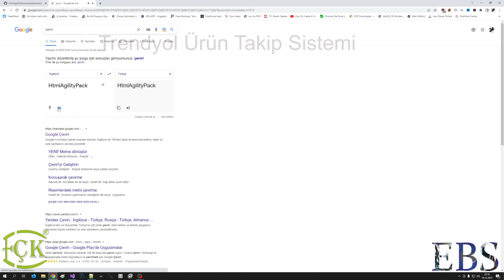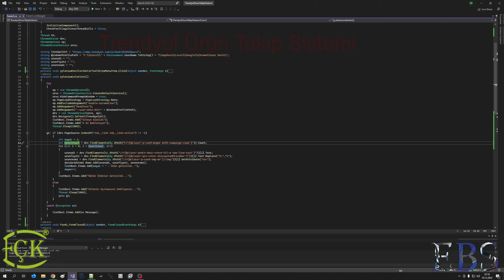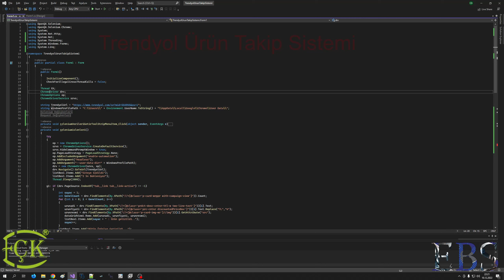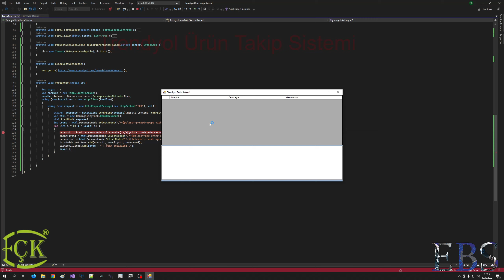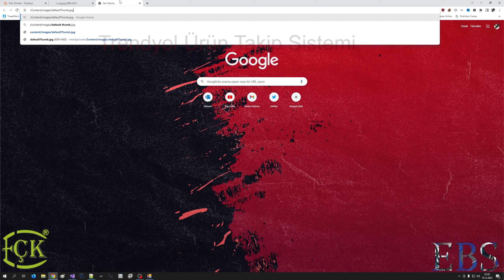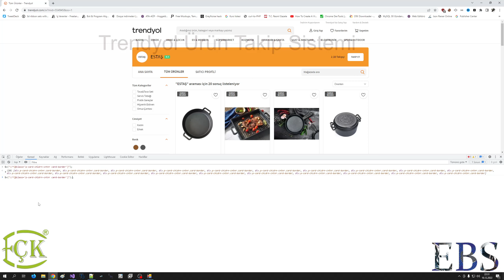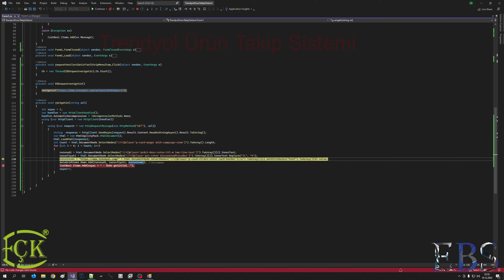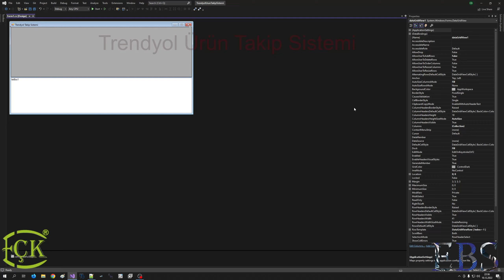C# Trendyol Ürün Takip Sistemi Request ile Veri Listeleme 2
🏫  C# Trendyol Ürün Takip Sistemi 🏫

➤Merhabalar
Görüşmek üzere…